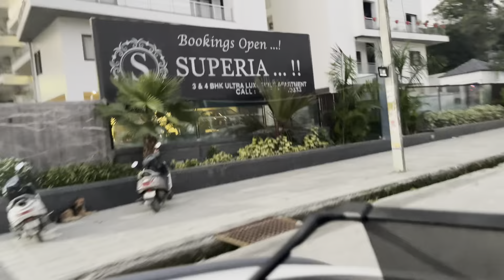VLOG-07 : Outing With Samaira as I lost the Game VC:Renu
We are going out for some snacks as I lost to Samaira in my last game. Hope you guys enjoy this Video

With Love
Deepak Parmar
My Life_King Size